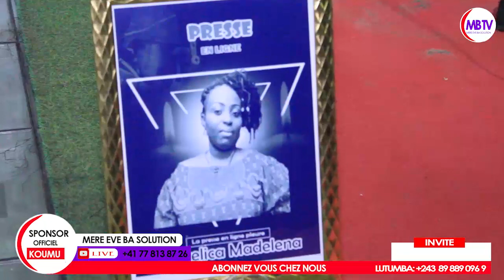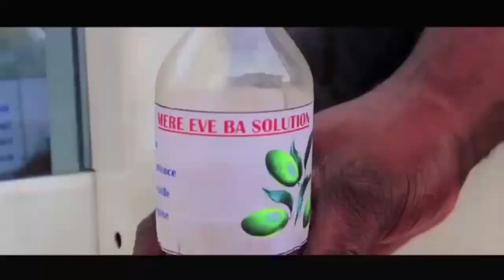EN DIRECT: VEILLÉ MORTUAIRE MADELINA AGELICA NA MORT LEKETCHOU NA CONCERT NA WATA NA ANGOLA